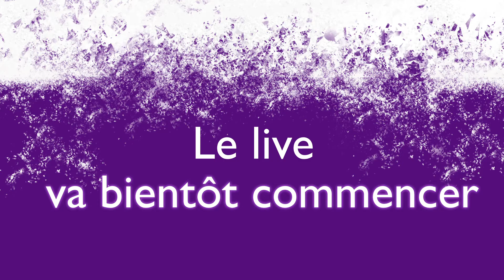Vue d'UNÎMES, le talk show · avec Evrard Zaouche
🟣 Vue d'UNÎMES est un talk show dédié à l'actualité.
Pour sa deuxième émission diffusée le 15 juin 2021, l'équipe du talk a reçu Evrard Zaouche, directeur général du cinéma CGR de Nîmes.